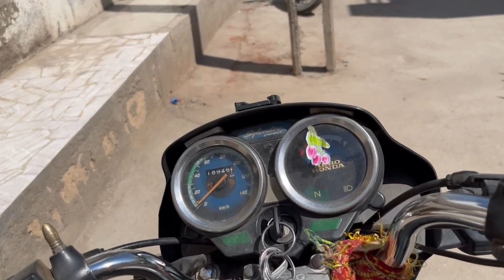ડી માર્ક માં ગયા શું લીધું? વિનુભાઈ ની દુકાને પણ ગયા | gujarati daily vlogs #359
Gujju Cooking
daily vlog
Gujarat
Gujarati family
Family drama
Gujju family
Family vlog
Gujarat tourism
Joint family
Gujju vlogger
ગુજ્જુ કુકિંગ
gujarati vlog
gujarati village life vlog
village life with priyanshi